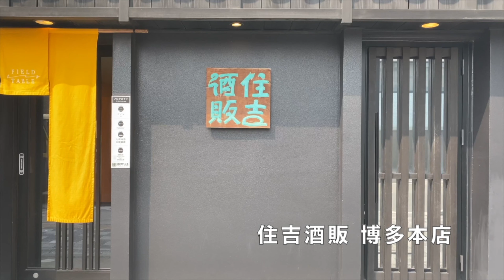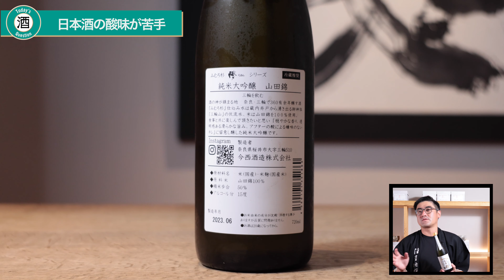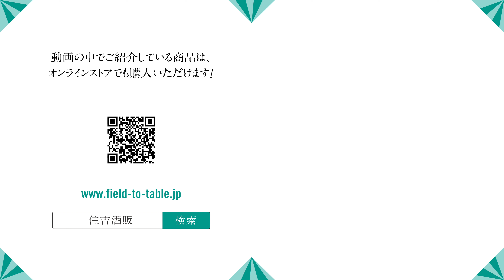【#496】日本酒の酸が苦手な人へおすすめの日本酒【奈良県 今西酒造 みむろ杉 純米大吟醸 山田錦】【福岡 酒屋 住吉酒販】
【みむろ杉 純米大吟醸 山田錦】
カテゴリー modern light
原材料 米(国産)、米麹(国産米)
原料米 山田錦
容量 720ml
製造元 今西酒造(奈良/桜井)

◆透明感のある綺麗な味わい
今西酒造は酒の神が鎮まる地、奈良県の三輪で350年を超える歴史を誇ります。『三輪を飲む』をコンセプトに古来より酒の神様として信仰されている大神神社のお膝元で酒造りをしています。米は全量10kgずつ小分けにして洗うなど非効率でありながらも各醸造工程のパフォーマンスを最大限高め徹底して品質を重視しています。
透明感のある味わいと程よい香り。綺麗な後口で何杯も飲みたくなるお酒です。